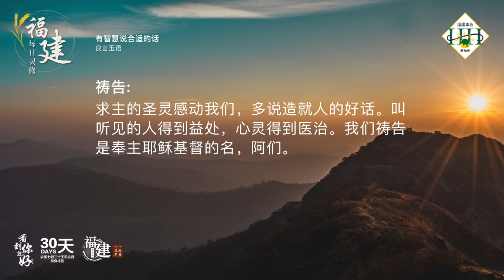福建每日灵修 | 08-01-2023 | Hokkien Daily Devotion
有智慧说合适的话
良言玉语

经文:
箴言 16:24
良言如同蜂房、使心觉甘甜、使骨得医治。

故事:
七岁大的小明和一个背部严重弯曲的小孩开心的玩耍。他似乎对这位陌生的新的玩伴身体奇怪的模样毫无反应。玩耍到累了，两个人都坐下来。小明突然走到小孩的身边，很得意的说：「我知道你的背部为什么弯弯的。」自卑的小孩心里紧张得说不出来。小明继续的说：「我知道里面装了东西，你知道吗？」小孩无助的回答：「不知道。」小明满面笑容的说：「弯弯的身体里面是一个竹篓子，里面装有一对还没打开的天使的翅膀。」

默想:
弟兄姐妹，其实没有一个人是完美的，但神却接纳我们、欣赏我们。我们要以正确的眼光来看待自卑、软弱和身心灵有缺陷的人，给他们鼓励、安慰、与扶持。

祷告:
亲爱的天父，感谢祢爱我们。感谢祢的真理比蜂房滴下来的蜜更甘甜，使我们的心灵得到了滋润和医治。求祢赐给我们智慧，让我们谨慎自己口中的言语。在适当的时候说适合与温和的话。求主的圣灵感动我们，多说造就人的好话。叫听见的人得到益处，心灵得到医治。我们祷告是奉主耶稣基督的名，阿们。

(参考资料: 网上心灵小故事)